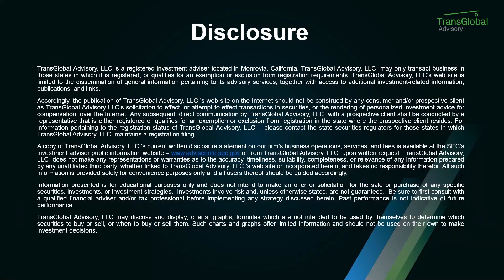1/19 泛宇財經爆 - 零售數據不佳, 對美股市場的影響, 我該買入黃金嗎? 股動財富 (CC字幕)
本期股動財富與您一起探討：
👉 為什麼新的紓困方案, 大家不買單?
👉 12月零售數據不佳, 為什麼呢?
👉 消費者紛紛感覺物價上漲, 但物價指數上升幅度卻不大, 原因是?
👉 對抗通膨, 我該買入黃金嗎?